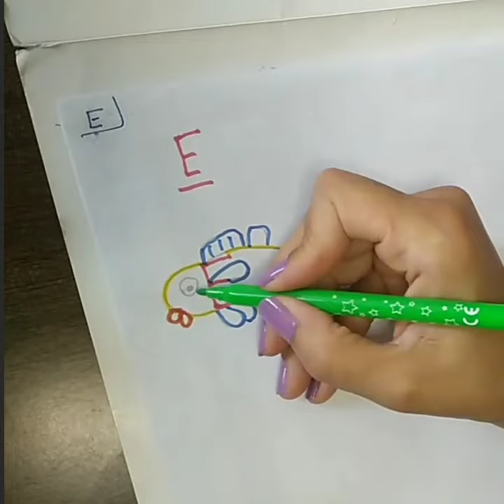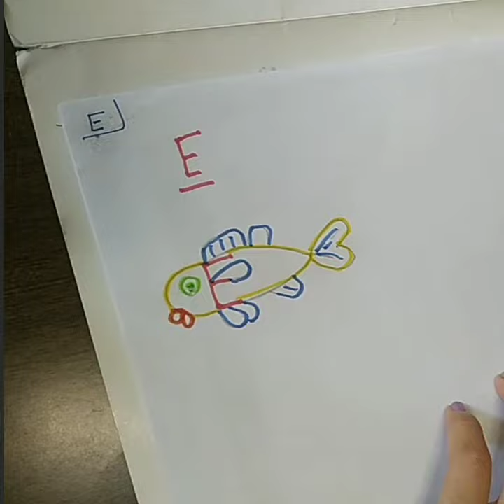letter E draw a yellow Fish By letter E رسم سمكة صفراء بالحروف الإنكليزية @draw with Oumayah